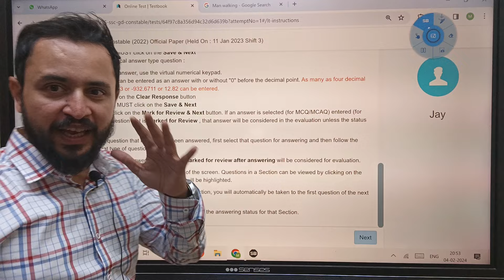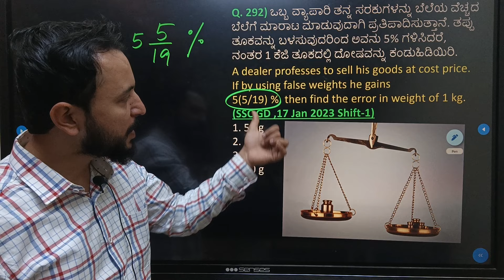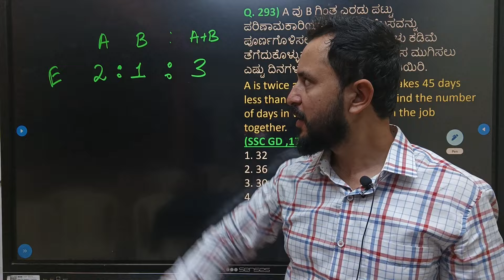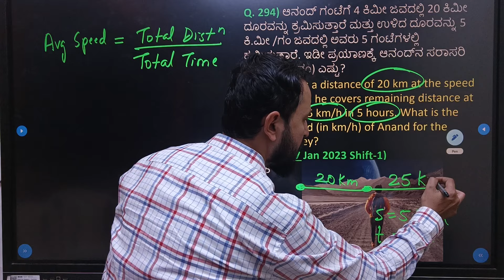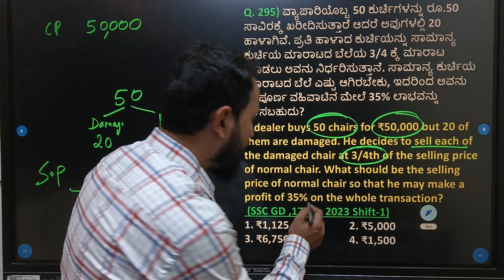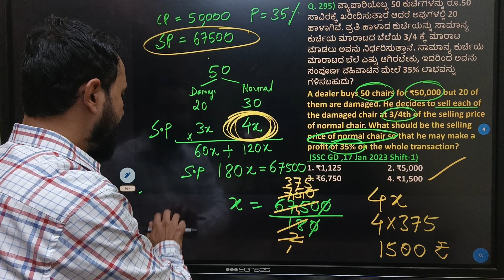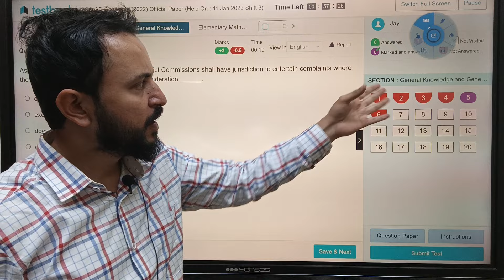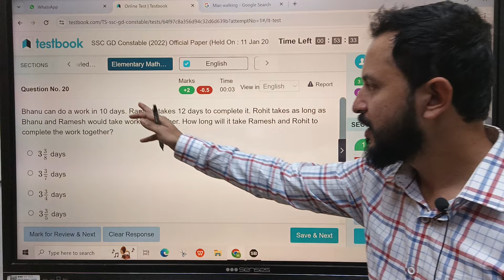SSC GD Kannada | SSC GD maths paper 2023 | SSC maths English medium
Karnataka coaching centre,
Belagavi, Karnataka
Coaching available in Marathi kannada Hindi Language.

Maths Bro Vinay Sir
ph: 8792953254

ಎಲ್ಲರಿಗೂ ನಮಸ್ಕಾರ. ಮೆಂಟಲ್ ಅಬಿಲಿಟಿ ಕ್ಲಾಸ್ ಕರ್ನಾಟಕಾ by Vinay Sir Maths Bro

SSC GD practice set kannada
SSC GD kannada class

Best Coaching in belgaum SSC GD

Agniveer class kannada
SSC GD KANNADA
SSC math question
SSC GD math kannada
Sscgd maths tricks
Maths shortcut in Kannada
Average ssc GD kannada
Karnataka Coaching Centre Belagavi
SSC GD MATHS IN KANNADA
Number Series in Kannada
SSC GD Reasoning kannada
SSC GD Coaching in Belagavi
SSC GD CLASS IN BELGAUM
SSC GD percentage questions kannada
SSC GD ratio
SSC GD mensuration
SSC GD compund interest